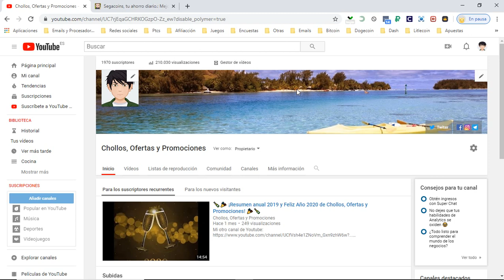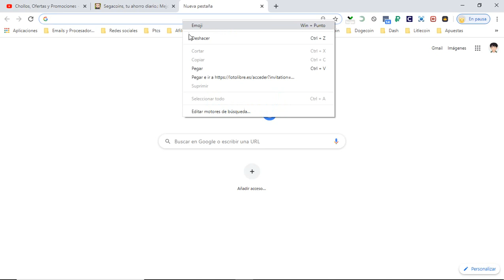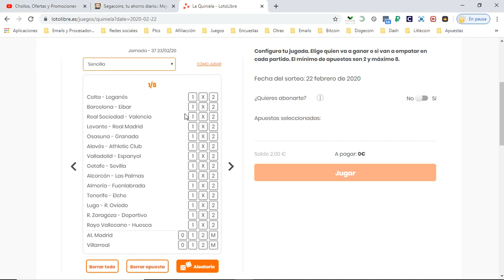💰 LotoLibre [1 euro gratis en Loterías y Apuestas] ¿Es fiable? | Opiniones usuarios LotoLibre 💰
¿Qué significa abonarse a una apuesta?-

Abonarse a una apuesta es cuando quieres jugar la misma combinación en todos los sorteos de ese mismo juego, una vez te abonas automáticamente después de cada sorteo se genera la apuesta para el siguiente.

¿Tengo que ir a la administración de loterias para cobrar premios?-

Con LOTOLIBRE no tendrás que ir al punto de venta físico, te lo gestionamos nosotros desde la propia APP.

¿Puedo retirar a mi cuenta el dinero promocional?-

No, el dinero que has recibido por las diferentes promociones que realiza LOTOLIBRE S.L. es dinero destinado únicamente al jugar en nuestra aplicación móvil o web.

Qué hacer si me toca un premio pequeño-

Con los premios pequeños LOTOLIBRE lo ingresará directamente en tu monedero virtual, para que el propio usuario ya decida qué hacer con el dinero. Si retirarlo, o dejar una parte como decida el usuario.

¿Hasta que hora puedo realizar mis apuestas?-

El cierre de las apuestas es a las 20h, en todos los juegos, excepto en "la Quiniela", que viene determinado por el inicio de los partidos de la jornada y la venta de decimos de lotería del Jueves 19.30h y Sábado 11.30h. Si se realiza una apuesta fuera de estos horarios, quedará pendiente de validación para el siguiente sorteo.

Qué hacer si me toca un premio grande-

Lo primero nosotros te informaremos de la cuantía, y de cómo proceder en esos casos, ya que los premios superiores a 10.000€ hay que recordar que llevan un gravamen del 20%, y te informaremos de todo lo necesario para cobrarlo y te lo gestionaremos nosotros mismos, si así lo deseas.

¿Puedo retirar dinero desde la app?-

Si, puedes retirar dinero de tus premios, cuando tu quieras, utilizado el enlace que hay para ello, que lo encontraras en tu monedero. El mínimo para realizar un reintegro de saldo es de 15€ y lo cargaremos en la cuenta bancaria que nos indiques.

¿Cuánto tiempo se tarda en hacerse una transferencia?-

Por regla general, en el momento que realizamos una transferencia tarda entre 24-48h., para que el usuario dispongo de su importe en su cuenta. También depende de cada entidad bancaria.